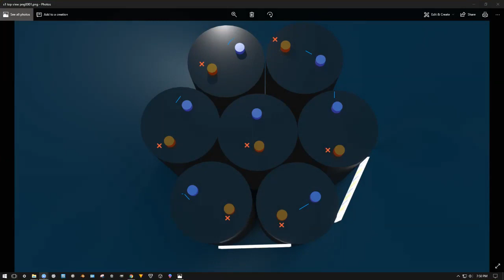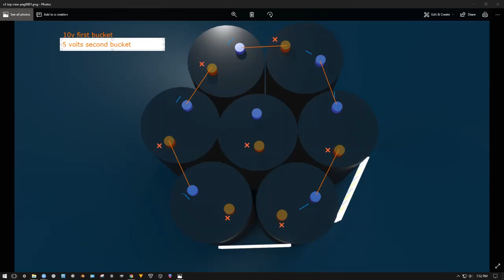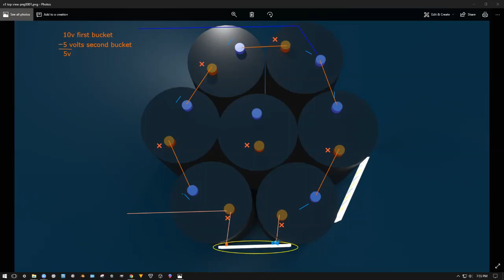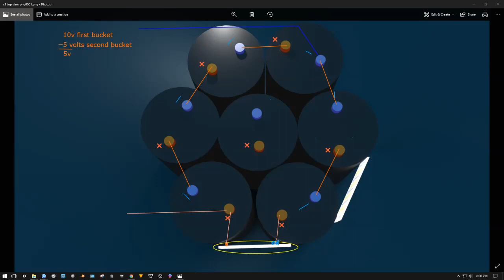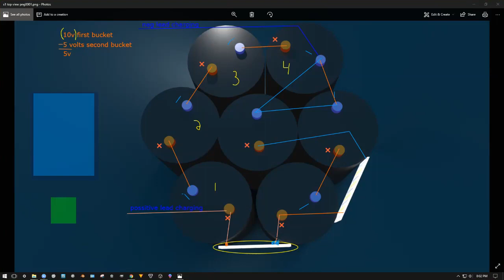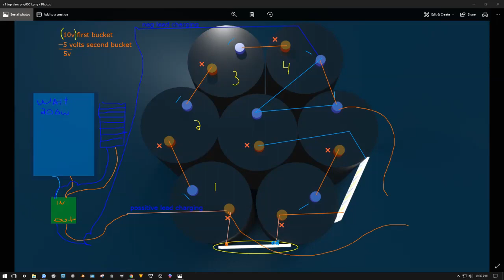Steph's Lab - SfX Series devices teaching 2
JOIN the humanities club - we are liberating ourselves of all manipulation one innovation at a time.